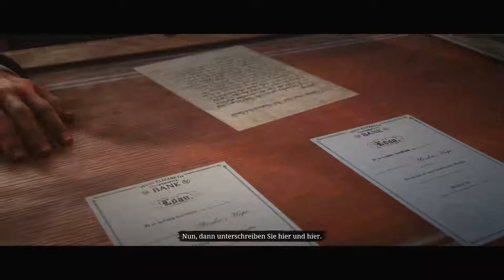RED DEAD REDEMPTION 2 #099 🤠 Uncle und Charles 🤠 Red Dead Redemption 2 Gameplay German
► Red Dead Redemption 2 - Gameplay und Kommentar by SONIC X GAME.

Der Wilde Westen. Unberührte Natur, das weite Land zu unseren Füßen, ein ordentlicher Whiskey und jede Menge Ärger stehen uns ins Haus.
Als Outlaw Arthur Morgen streifen wir durch die Lande. Wir begehen als Milgleid der Bande von Dutch van der Linde jede Menge Verbrechen (oder sagen wir mal: irgendwie muss man ja seinen Lebensunterhalt verdienen) und stehen immer mit einem Bein Quasi im Knast oder auf der Schwelle des Todes.
Uns erwartet ein schier endlose Reise durch den wilden Westen im Jahre 1899 in der wir vermutlich wesentlich mehr enddecken werden als wir es vermuten, gepaart mit einer unglaublichen schönen Umgebung aus weiten Wäldern, tiefen Schluchten, der obligatorischen Wüste, riesige Flüsse und Sümpfen und natürlich der brutal-realen Natur und seinen Tieren.
Ach ja und nen Whiskey nicht vergessen ;-)

Social-Media